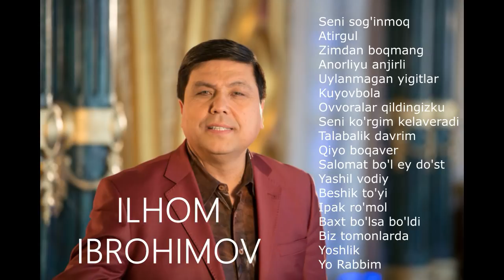Ilhom Ibrohimov ENG SARA QO'SHIQLARI